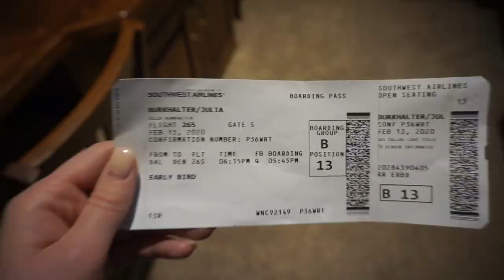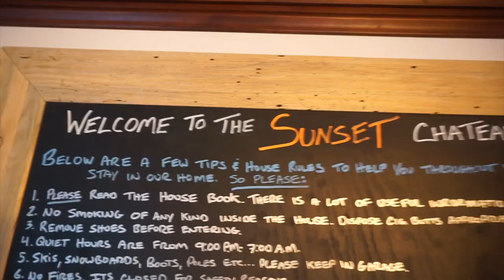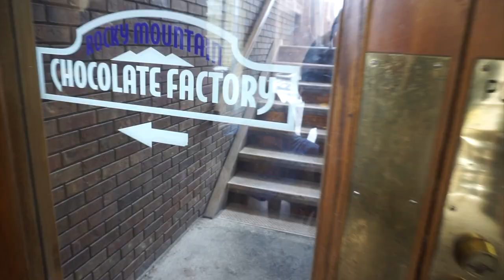Colorado 2020 | Banana Boat Crew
Hey guys! This year for Valentine's Day, we took a trip with a bunch of Beau's friends. We had such a great time in Breck with everyone and are so thankful for our friendships! We can't wait to go on another trip!!

Love Y'all!